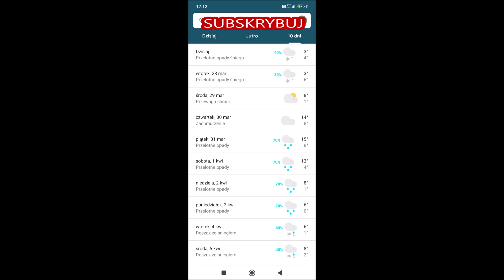Palma zrobiła mi ogromną niespodziankę ! Osłony czas ubrać 😢🌴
FB Palma mi odbiła
Instagram palmamiodbila